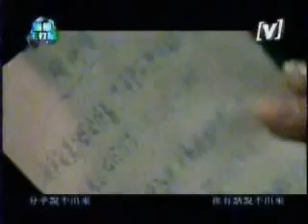j_-_shh mv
mv lor